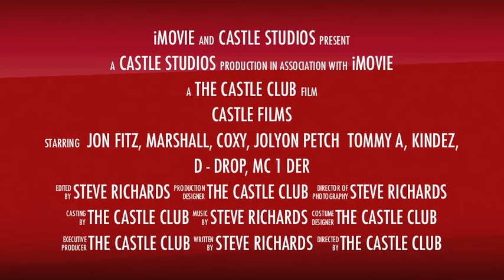The Castle Club, Ayia Napa 19th July 2012